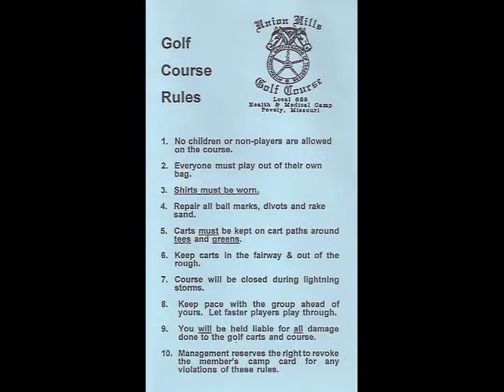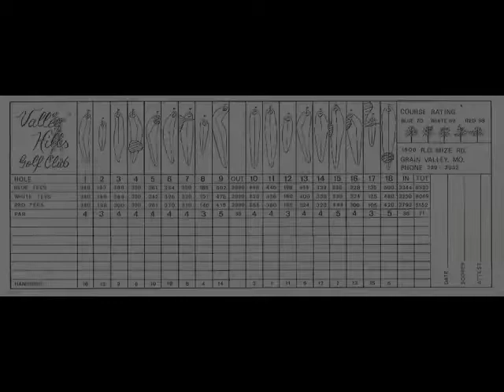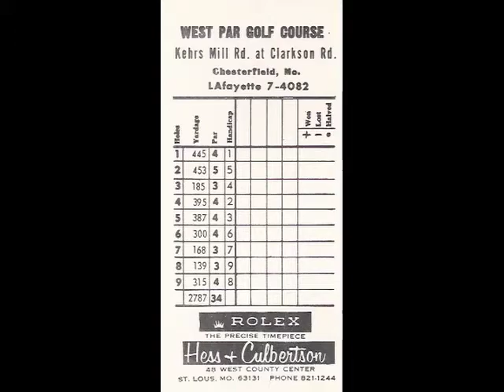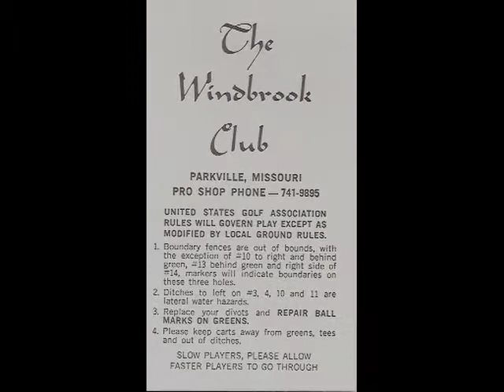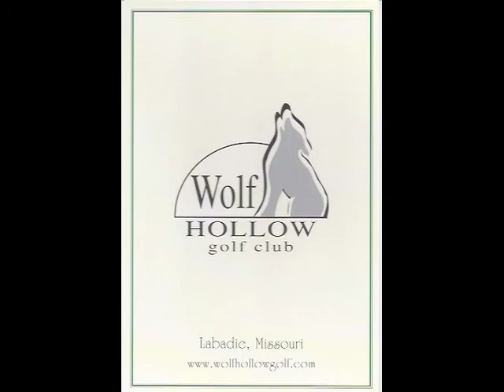Missouri Golf Scorecards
A selection of golf scorecards from the state of Missouri.  Alphabetically, the scorecards range from Twin Lakes GC to Woods Fort CC.